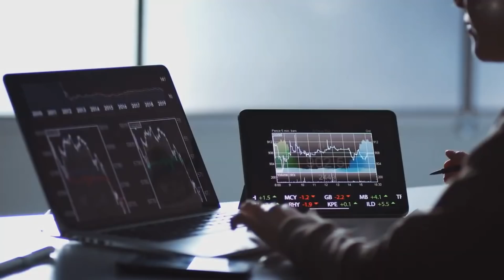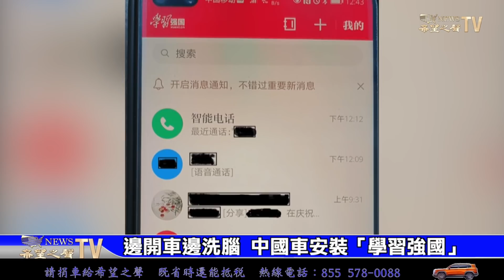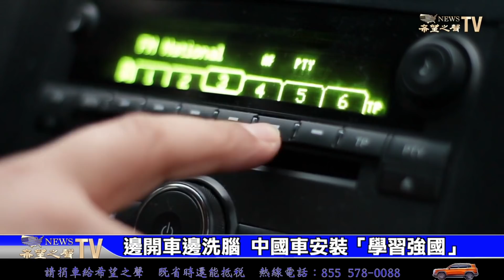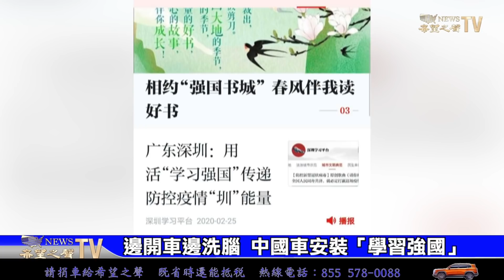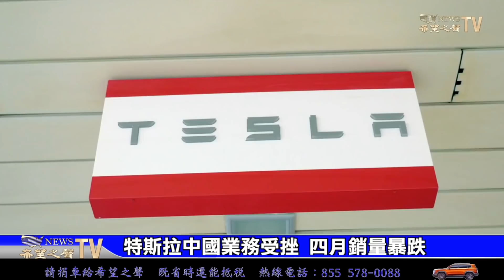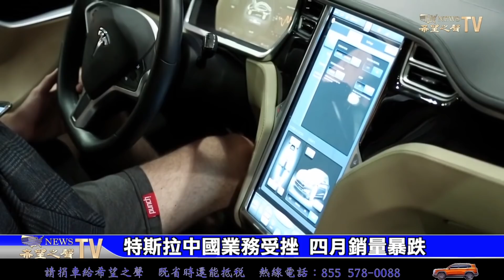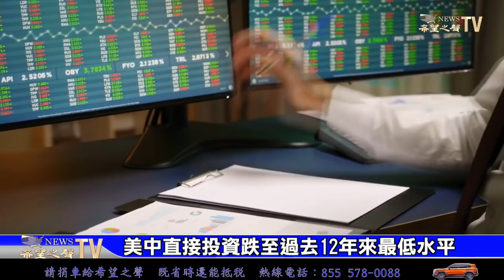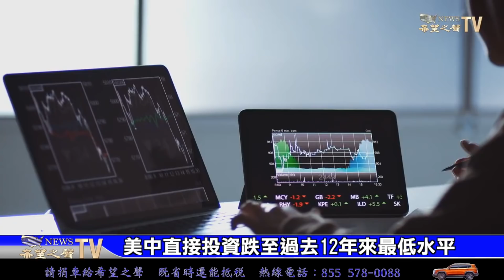阿根廷暫停牛肉出口 因為中國？ 日澳兩國防長電話會談就臺灣局勢交換意見 【粵覽新聞 】